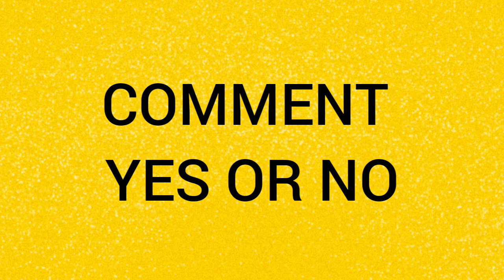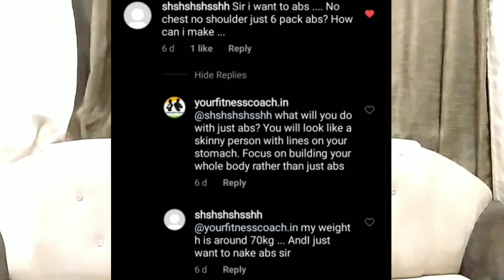4 Tips to get ABS | Six Pack Abs I Guide to Get Six Pack Abs | घर पर बनाये 6 पैक एब्स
This video tells you the Four things you need to do to get Abs.